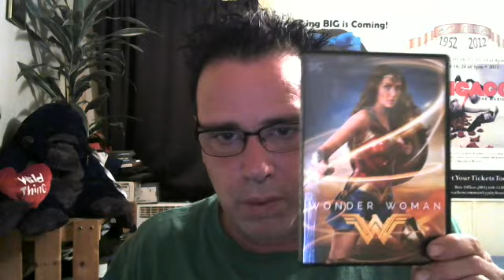Trailer Park Adventures -Wonder Woman Review with TPG (Spoilers included)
Doing a review on Wonder Woman 2017.  I grew up with Wonder Woman so I tell my opinion..